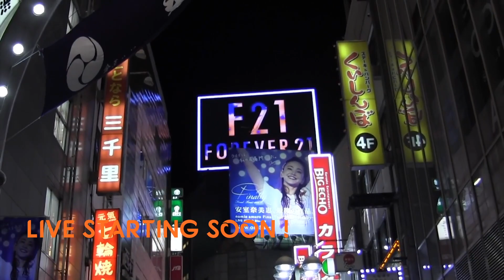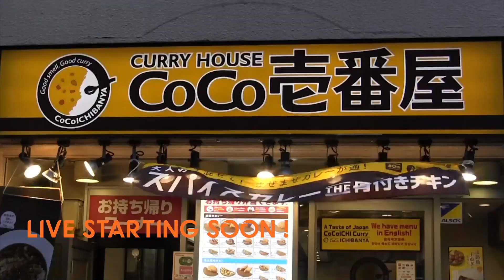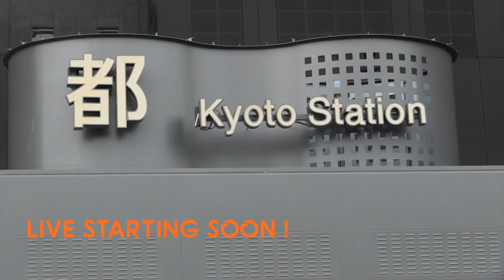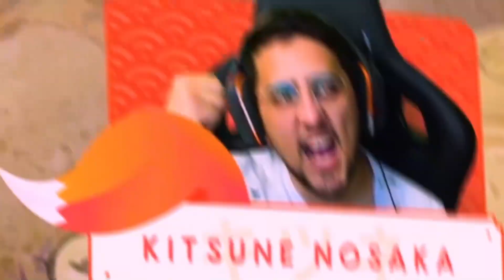VOD 17.05.2022 | Divinity Original Sin II